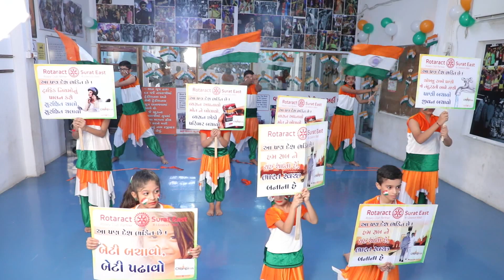Teri Mitti - Kesari | Akshay Kumar & Parineeti Chopra | Patriotic dance | maan garba & dance | surat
More Videos || दूसरी Videos देखने के लिए || બીજા વિડિઓ જોવા માટે
inquiries on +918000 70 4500

➖15 મી ઓગસ્ટ એટલે આપણા ભારત દેશ નો સ્વાતંત્રતા દિવસ...
      200 વરસ ની ગુલામી નો અંત આવ્યો અને આપણું ભારત આઝાદ થયું..આ દિવસે ઠેર ઠેર બધા દેશભક્તિ ના કાર્યક્રમો યોજાય છે...
      આપણા વીર શહીદો ને યાદ કરાય છે...આઝાદી ના લડવૈયાઓ ને યાદ કરાય છે...

➖પરંતુ આઝાદી ના 72 વર્ષો પછી પણ ભારત માં ઘણા બધા સામાજિક દુષણો છે જે આપણે હજુ પણ દૂર નથી કરી શક્યા...
➖જેમાં વ્યસન કરવું, ગંદકી ફેલાવવી, બેટી ને જન્મવા ના દેવી.. એને ભણાવવી નહીં, પાણી નો બગાડ કરવો, ટ્રાફિક ના નિયમો નું પાલન ના કરવું, વૃક્ષો કાપી નાખવા. જેવી ઘણી બધી બાબતો છે...જેના પ્રત્યે ખરેખર જાગૃતિ લાવાની જરૂરિયાત છે.

➖આવી બધી બાબતો ને દૂર કરવાના હેતુ થી આવા જ એક કાર્યક્રમ નું આયોજન આપણા ક્લાસ માં 15 મી ઓગસ્ટ ના રોજ કરવામાં આવ્યું હતું. નાના બાળકો એ ડાન્સ ની સરસ મજા ની કૃતિ ઓ રજૂ કરી હતી...
સાથે ઉપર જણાવ્યા મુજબ લોકો માં જાગૃતિ ફેલાય એ માટે ના બોર્ડ-બેનર પણ પ્રદર્શિત કર્યા હતા.

Garba style Garba Steps 2019 Learn Garba Steps Basic New Garba Steps
Salsa Garba Steps dandiya Steps New Garba video online Garba Classes learn garba Steps for beginners timli Garba popatiyu Navratri Durga Puja Navratri 2019 Garba dance non stop Garba gujrarati mp3 song Garba song download gujrarati songs download new gujrarati song gujrarati Garba song gujrarati Garba dandiya song Garba song Navratri garba
Dandiya Navratri songs Garba garba tutorials